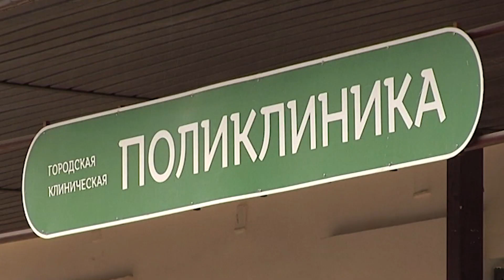Из лета в осень